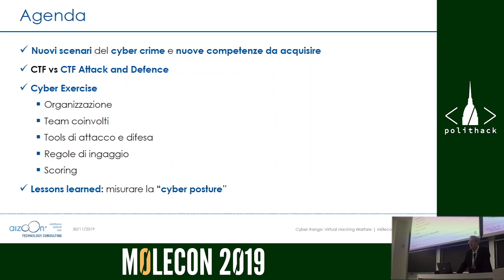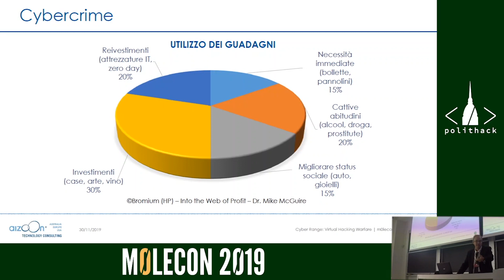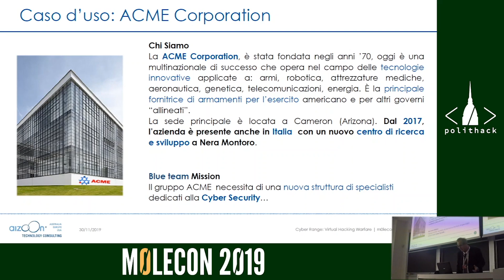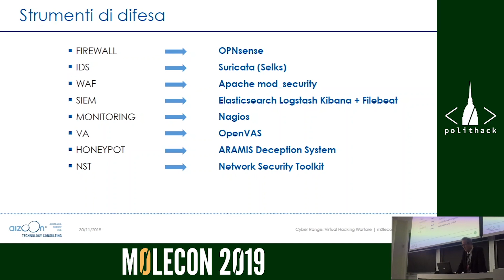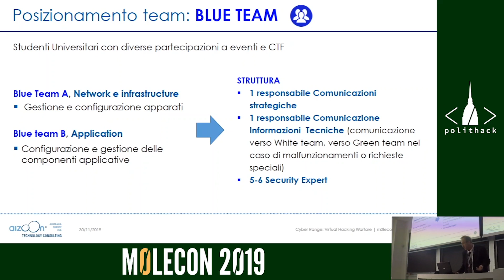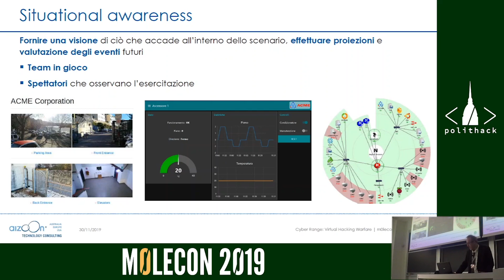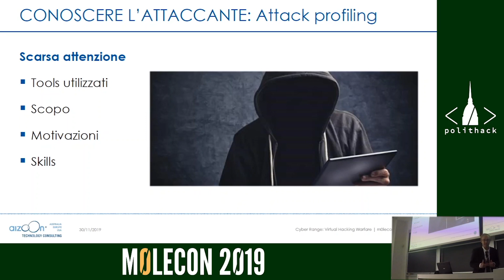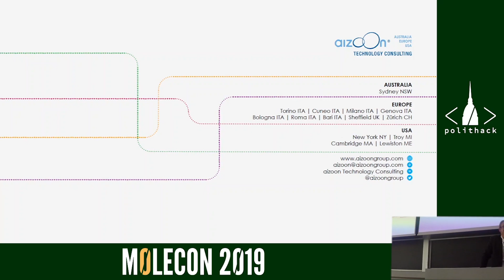m0leCon 2019 - Danilo Massa - Cyber range: Hacking Virtual Warfare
m0leCon 2019 Turin, Italy - 30/11/2019

The current scenario, characterized by evolving cyberattacks perpetrated by criminal organizations and cyber-activists, calls for an update of the tools and personnel in charge of defending cyberspace and the continuous innovation of the defense strategies.
The NATO annually organizes a drill (Locked Shields) aimed at strengthening the defense capabilities of the nations involved. The drills are performed using the Cyber Range of the Cooperative Cyber Defense Center of Excellence, in order to simultaneously simulate different scenarios involving over 200 operators.
The presentation will focus on the implementation of theaters and scenarios for the execution of highly-realistic training simulations, where the defenders will deal not only with already known vulnerabilities, generated by configuration errors or registered as CVE, but also with new 0-day vulnerabilities. The attackers, instead, will need to silently penetrate the defenses in order to achieve the requested objectives (ex. exfiltrate information, deactivate alarm systems, compromise building automation systems).